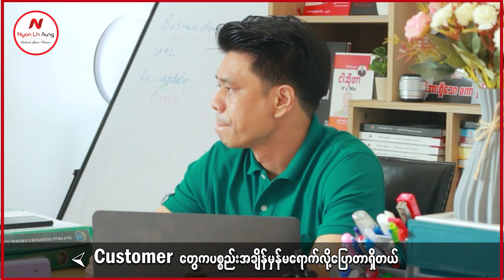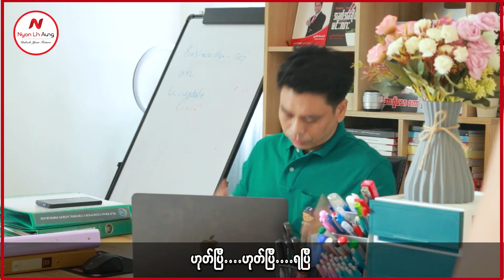နက်ဖြန်မနက်တင်မယ့်ဗီဒီယိုက နည်းနည်းထူးခြားတယ်ဘာဖြစ်မလဲ အမြည်း (Trailer) လေးတင်ပေးလိုက်ပါတယ်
က်ဖြန်မနက်တင်မယ့်ဗီဒီယိုက နည်းနည်းထူးခြားတယ်

ဘာဖြစ်မလဲ အမြည်း (Tesa) လေးတင်ပေးလိုက်ပါတယ်

နက်ဖြန်မနက် စောင့်ကြည့်ပေးပါဗျ

ဘာအကြောင်းရိုက်ထားတာဖြစ်မလဲ…
ခန့်မှန်းကြည့်ကြပါအုံး